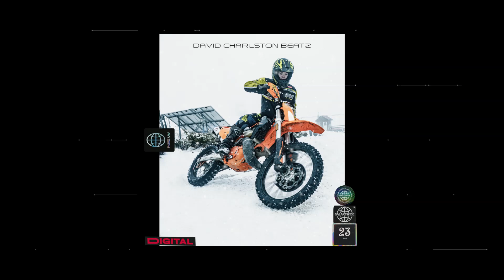Gzuz x Travis Scott·x Hard Ride (Underground Type Rap Beat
• The free version of this beat can only be used for non-profitable, non-commercial projects and nothing besides that. This means YouTube or Soundcloud use with NO monetization. The free
version of this beat is NOT available for streaming services such as Spotify, Apple Music, etc. Credit must be given in the title and in the description as following: (David Charlston Beatz).

Regardless if you've purchased a license or not, you can't register your song on BMI/ASCAP/WIPO/OMPI or any worldwide copyright organization or any other Content ID system unless you have
acquired an Exclusive license.

FOR MORE INFO HIT MY EMAIL.(Serious inquiries only)

(DEUTSCH)
Für mehr infos schreib mir einfach Eine Email (bitte nur ernstgemeinte anfragen,Danke)

New Beats every Week!Neue Beats jede Woche!

instrumental, inspiring hip hop instrumental, underground hip hop instrumental, Deep hip hop instrumental, Dark hip hop instrumental, uplifting hip hop instrumental, soulful hip hop
instrumental, sick hip hop instrumental, oriental hip hop instrumental, arabic hip hop instrumental, deep hip hop instrumental, type beat, sentimental hip hop instrumental, storytelling